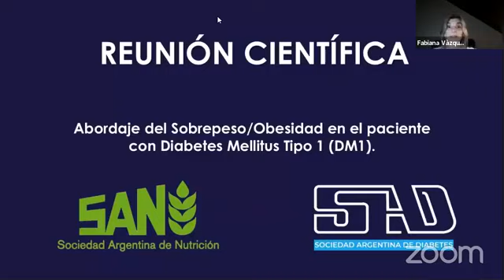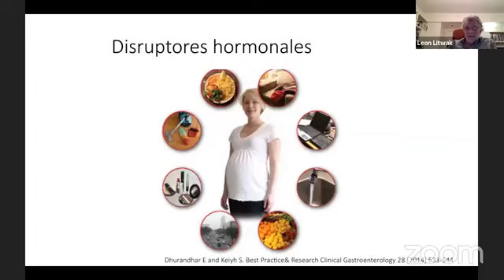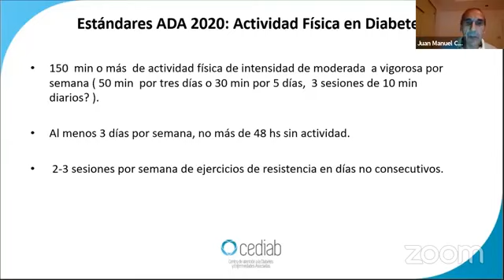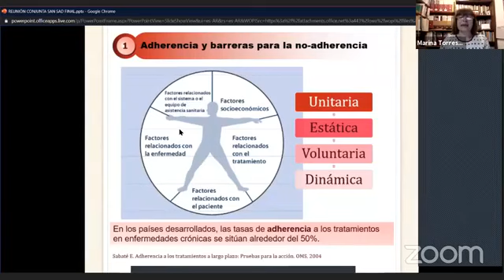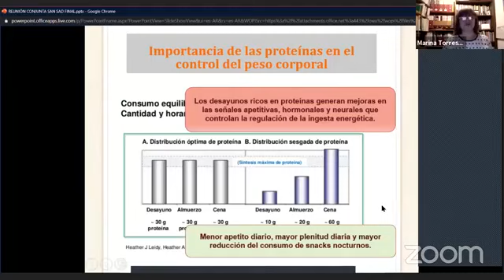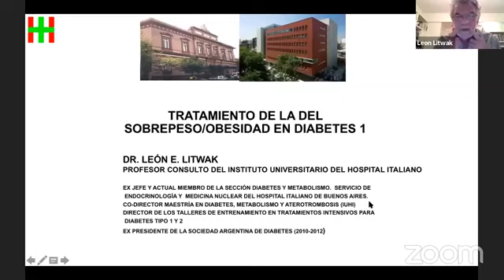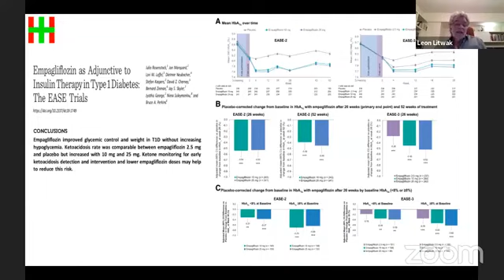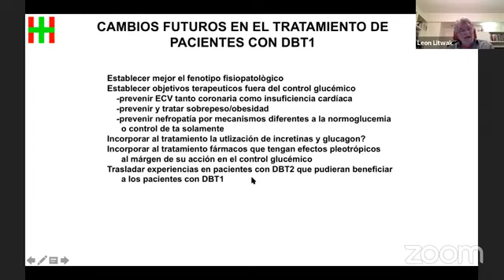3° REUNIÓN CIENTÍFICA SAN en conjunto con la SAD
3° REUNIÓN CIENTÍFICA SAN  en conjunto con la SAD - 11 de mayo 2020

"Abordaje del Sobrepeso/Obesidad en el paciente con Diabetes Mellitus Tipo 1 (DM1)"

Introducción, Fisiopatología, Epidemiología e Impacto Clínico del sobrepeso/obesidad en el paciente con DM1 | Dr. León Litwak

Actividad Física en el paciente con DM1 y sobrepeso/obesidad | Dr. Juan Corvalán

Tratamiento nutricional del paciente con DM1 y sobrepeso/obesidad | Dra. María Elena Torresani

Tratamiento Insulínico y No Insulínico del paciente con DM1 y sobrepeso/obesidad y Cierre | Dr. León Litwak.